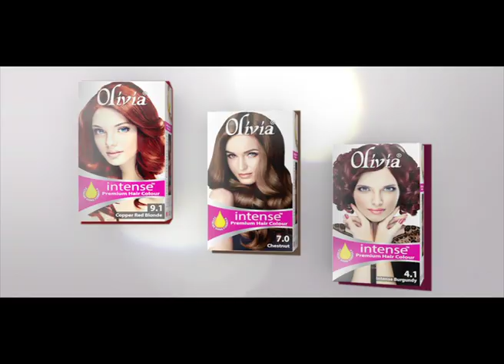Olivia TVC 2018 HD | Sanam | Ayesha | Annie | Naqash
Olivia TVC - Ayesha Umer - Sanam - Annie